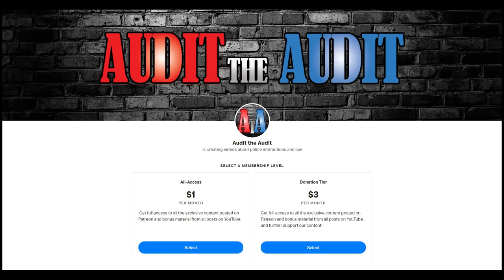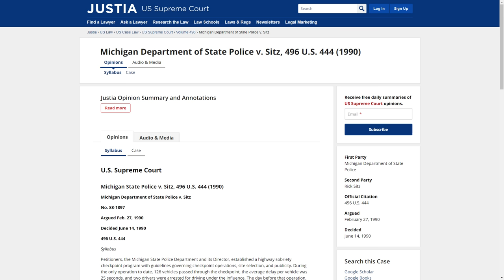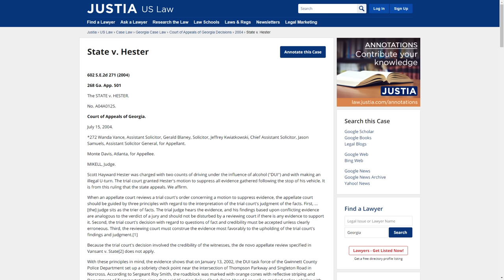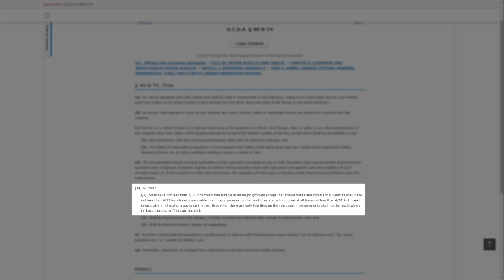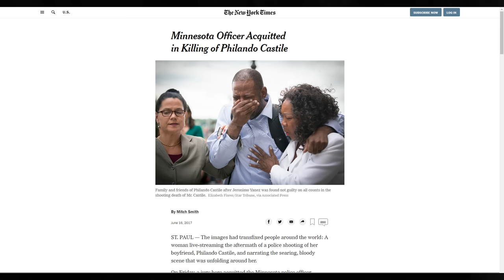DUI Checkpoint Refusal First Time Auditor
Sources